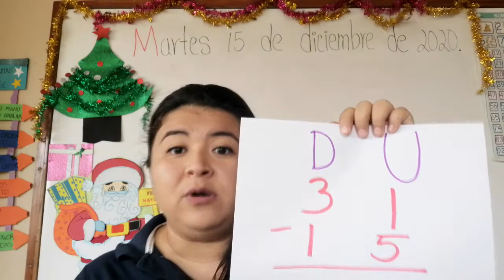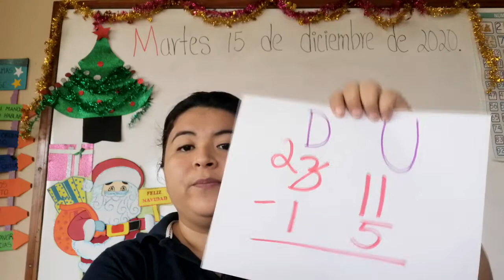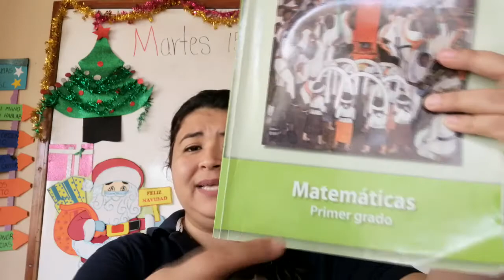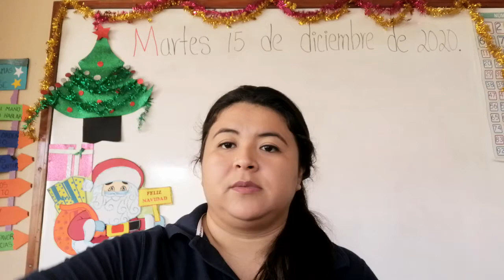1 Primaria: 15 de diciembre Resumen de clase